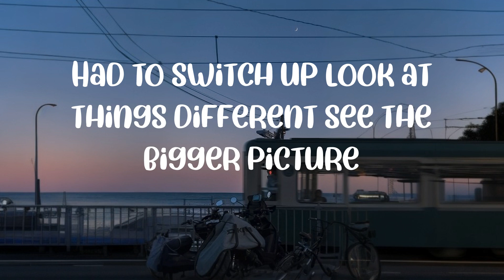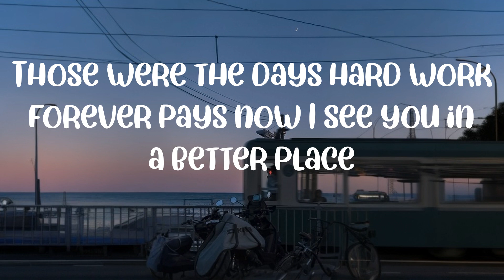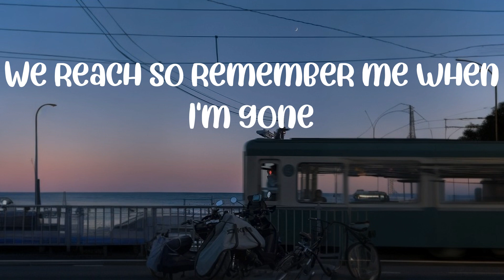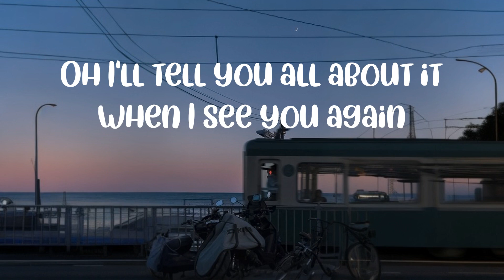Lyrics || Wiz Khalifa - See You Again (feat. Charlie Puth) (Lyrics) || Hero Harmonies